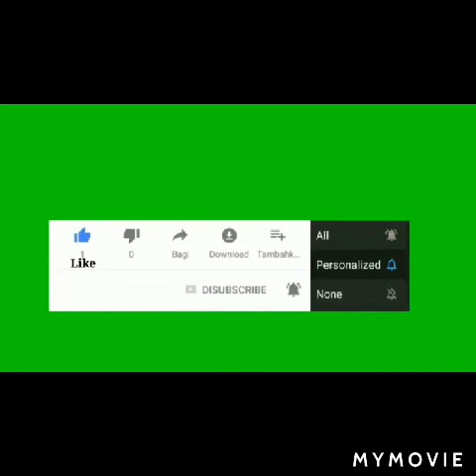Fish Fry Masala Gravy Recipe ( جو کھائے تعریف کرتا جائے )